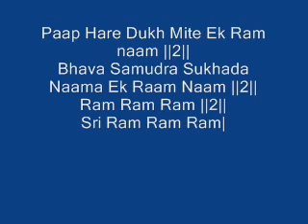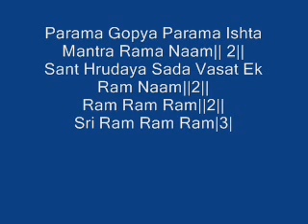Bhajan on Lord Rama with Lyrics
This is a small bhajan on Lord Sri Rama. This is one of my favorite songs. Hope you like it as much as I do!